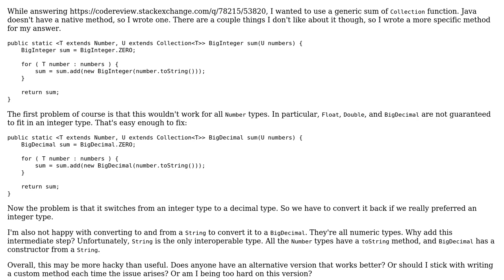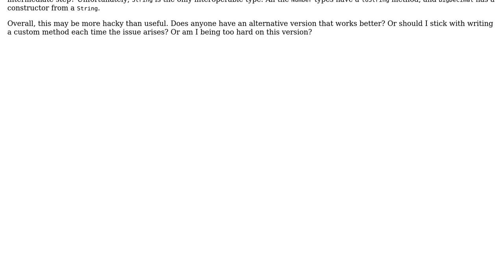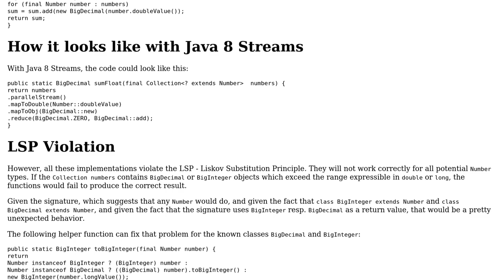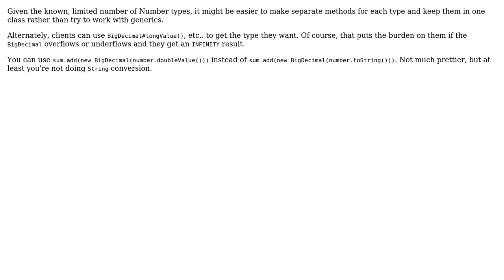Generic sum method for a Collection‹Number› (3 Solutions!!)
Generic sum method for a Collection‹Number›

With thanks & praise to God, and with thanks to the many people who have made this project possible! | Content (except music & images) licensed under CC BY-SA | Music | Images & others | With thanks to user janos user Eric Stein user Christian Hujer user Brythan user belka and the Stack Exchange Network Trademarks are property of their respective owners. You are responsible for your own actions.